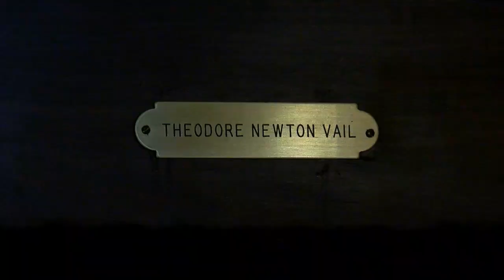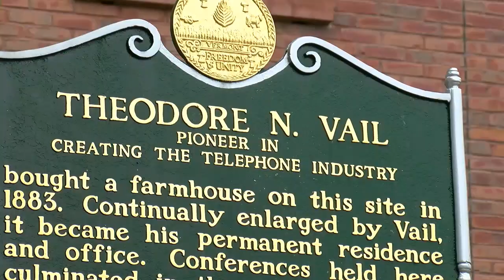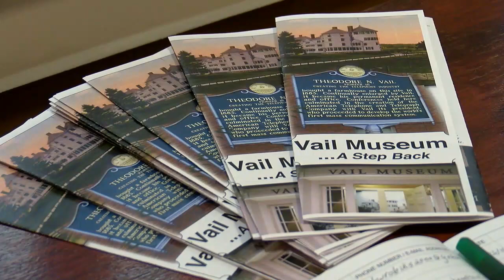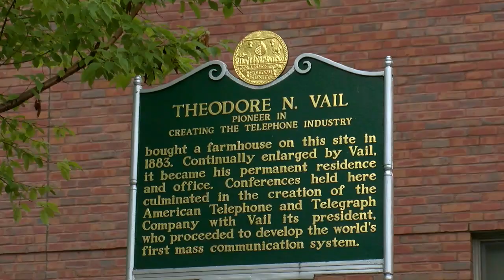This Place in History: Theodore Vail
Theodore Vail, the first president of AT&T, had a summer home in Lyndon where he hosted titans of industry and politics, alongside a large working farm. The mansion was torn down in 1974 to make way for Lyndon State College, but his influence remains and can be explored in the Vail Museum.